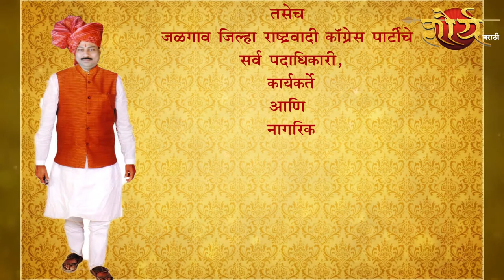मा . आ . डॉ . सतीश भास्करराव पाटील ह्यांना वाढदिवसाच्या मनपूर्वक शुभेच्छा